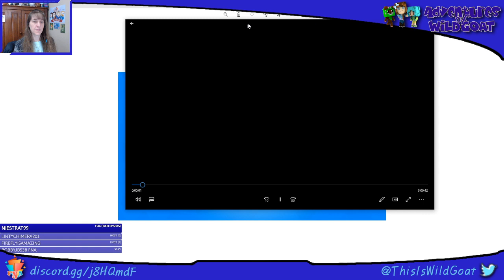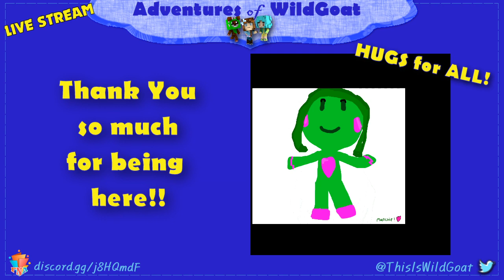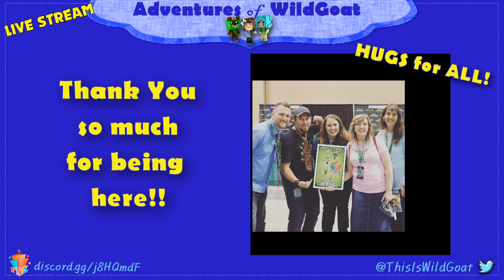Fortnite - WARNING: I don't play the game right.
Challenge Time!!! I am a bit far behind on them and I should catch up with the battlepass tiers too.

!love
!blue